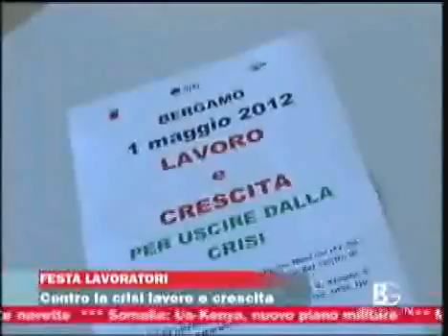Conferenza stampa Cgil, Cisl e Uil per il PRIMO MAGGIO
Servizio di Bergamo Tv - 27 aprile 2012